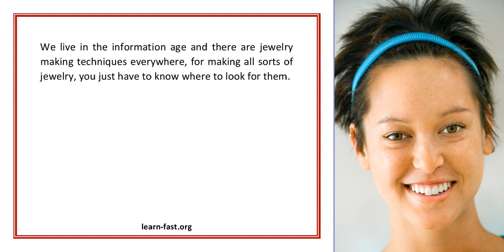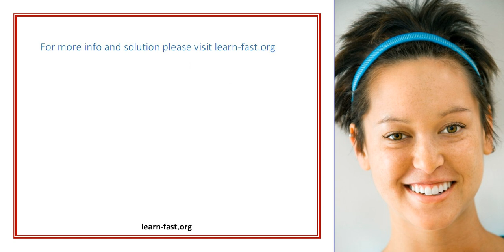Best Jewelry Making Techniques Are Easily Learnt From The Pros